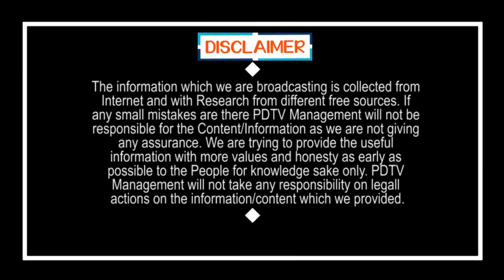Nimmagadda Removed Behind CM Jagan Sketch | నిమ్మగడ్డ తొలగింపు వెనక జగన్ స్కెచ్..!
నిమ్మగడ్డ తొలగింపు వెనక జగన్ స్కెచ్..! | Nimmagadda Removed Behind CM Jagan Sketch | PDTV News